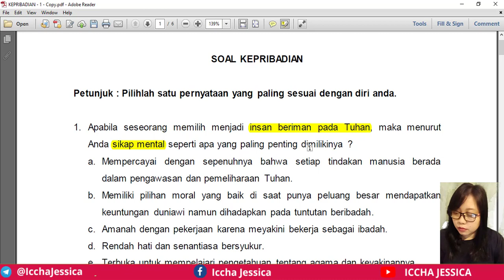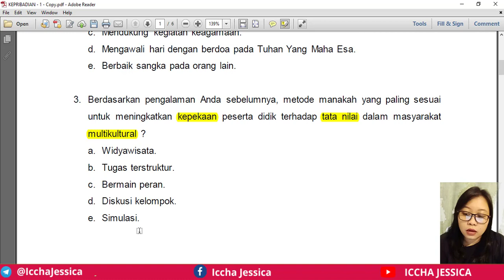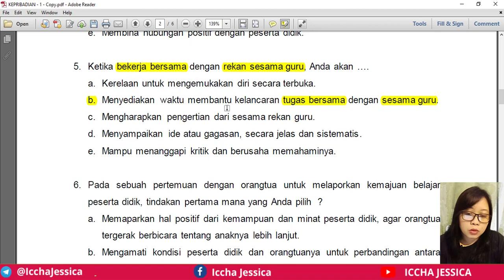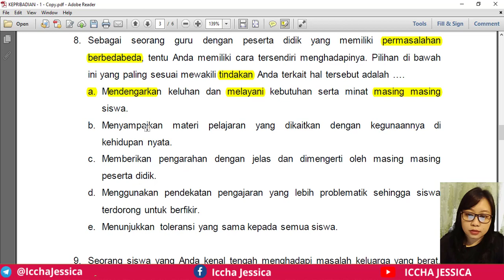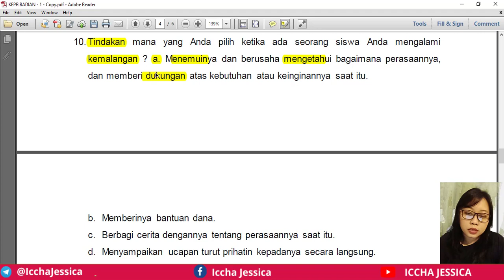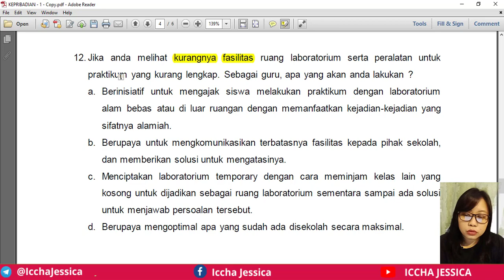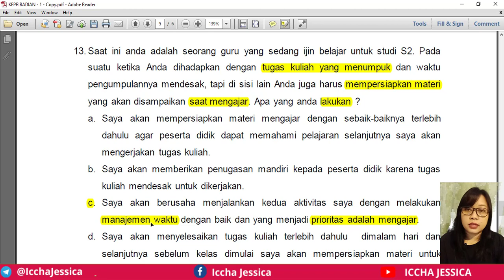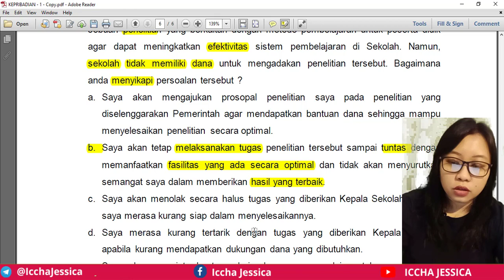LULUS PPG!! TRIK CEPAT MEMAHAMI DAN MENJAWAB SOAL KEPRIBADIAN 1 || UJI PENGETAHUAN PPG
Bagaimana agar Bapak Ibu Guru (Sahabat) bisa Lulus  UKMPPG,
pada UJI PENGETAHUAN (UP) Pendidikan Profesi Guru Tahun 2020?

Simak video saya :
Lulus PPG!! Trik Cepat Memahami dan Menjawab Soal Kepribadian UP PPG Bag 1.

Video ini berisi Trik Cepat Memahami dan Menjawab Soal Kepribadian.
Pada Bagian 1 terdapat 15 soal Kepribadian yang merupakan soal latihan dari PPG Tahun sebelumnya. Soal lanjutan akan ada pada Video Bag 2.

Diskusi terkait jawaban soal silahkan ketik di kolom komentar. Terimakasih :)

Salam Sukses Lulus PPG!!!